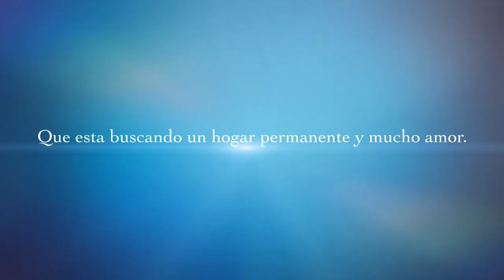Adopta a NUCITA